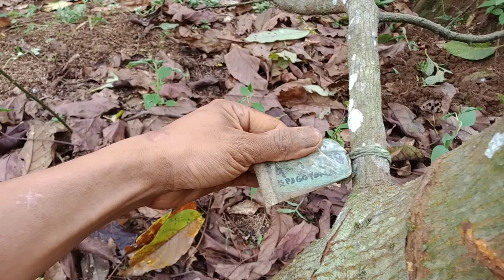cara agar pohon alpukat berbuah (sudah terbukti)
walaupun pakai cara kuno tapi hasilnya sangat efektif. ini adalah hasil cara agar pohon alpukat cepat berbuah.
dan kondisi sekarang sudah muncul bunganya 👍👍👍
caraAgarPohonAlpukat berbuah